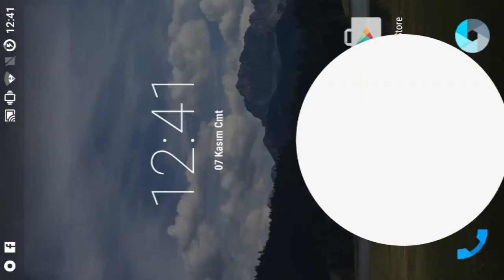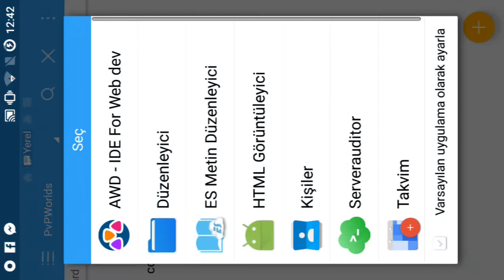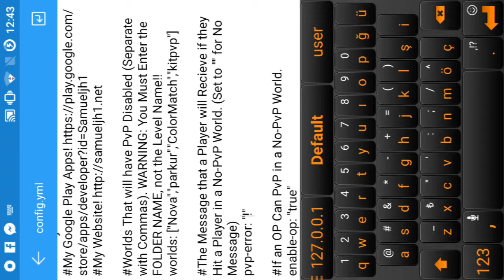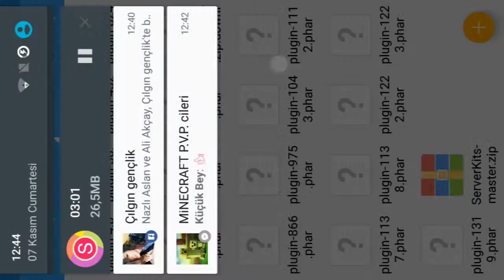PvP Worlds Plugin Tanıtımı dünyalarda pvp kapanır